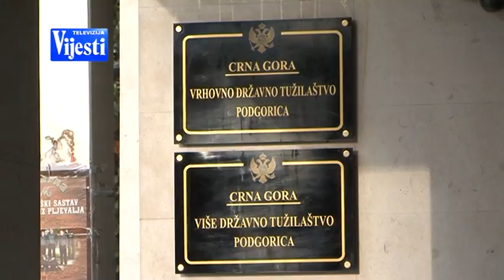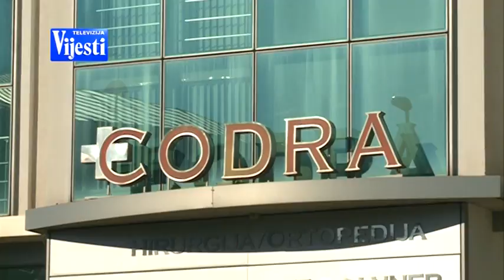MAROVIC TV VIJESTI 03.12.2015.